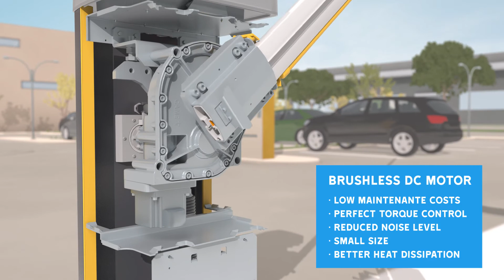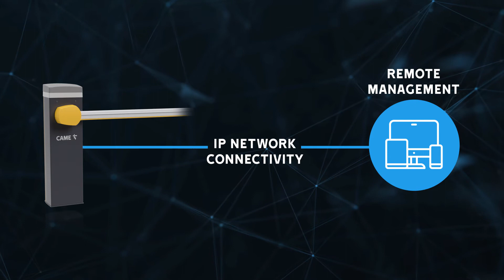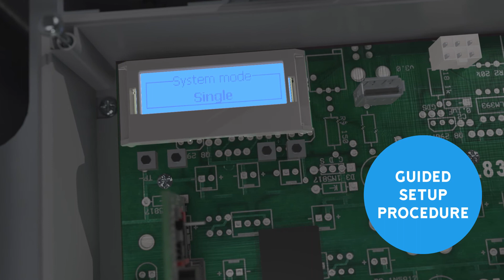GARD PX: the CAME automatic road barrier with brushless DC electric motor, ideal for car parks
GARD PX is the CAME automatic road barrier with the brushless DC electric motor that allows durability, efficiency and precision movement. The 3 meter boom version takes only 1 seconds to open, with smart and linear control, for intensive use.

GARD PX also features:
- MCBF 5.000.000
- Control board including a graphic display with a full text menu that drives the setup;
- CAME KEY port for fast setup;
- CAME Connect compatibility for remote management of the automation system via mobile device or through a PC with an internet connection.

Featuring green and red LED lights, GARD PX is the ideal solution for car parks.